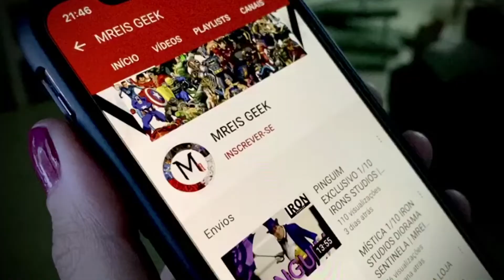WOLVERINE 1/4 UNDERWORLD CUSTOM | MREIS GEEK #213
CLIQUE AQUI E DESCUBRA...